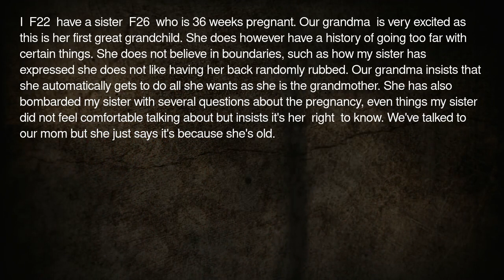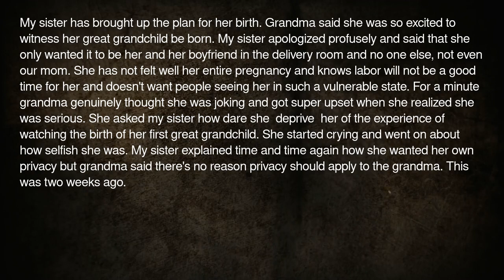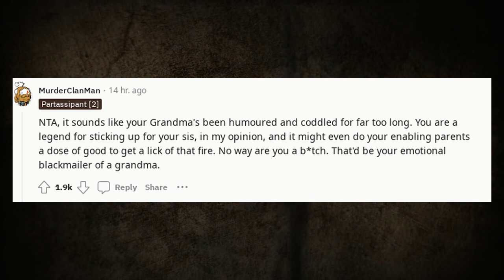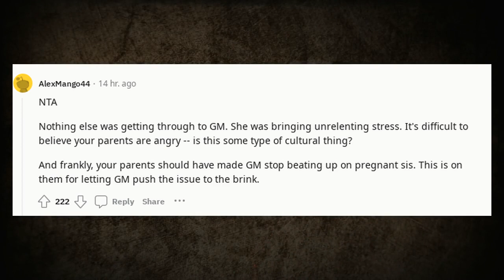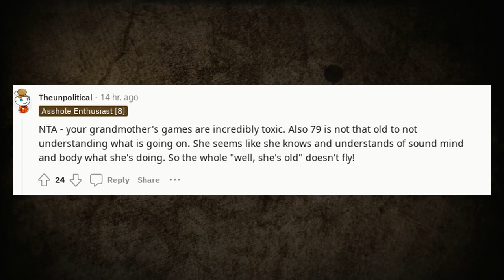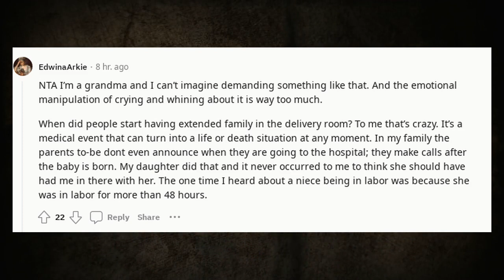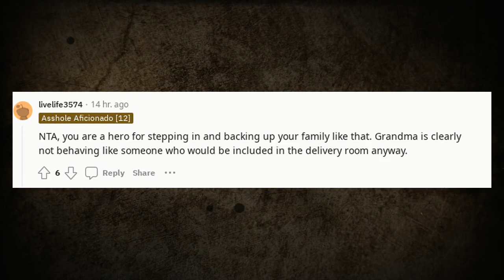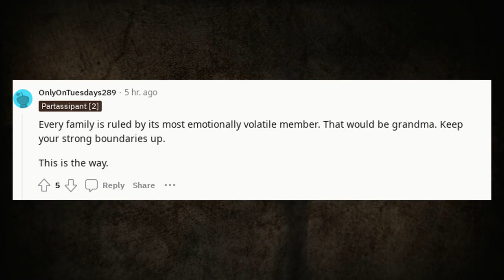r/AITA Reddit Stories | AITA for telling my grandma to stay in her lane an ?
AITA for telling my grandma to stay in her lane an

🔹 Categories To Explore:

AITA Podcasts: Listen to these dramatic stories unfold.